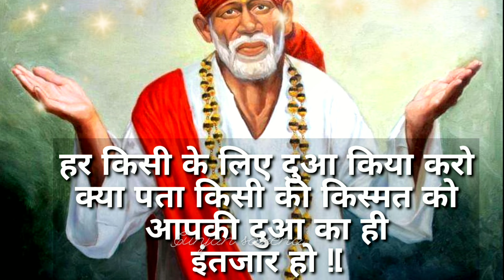aaj ka sai sandesh 🌺 साई संदेश 🌺 Sai sandesh 🌺अगर गिर मैं जाऊ कही उठा लेना बाहों में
guruvar sai sandesh
sai baba sandesh l 🌺🌺 sai sandesh 🌺🌺gunjan saxena
aaj ka sai darshan
sai baba sandesh today
mahalaxmi mandir mumbai live darshan
sai ki baten
mere sai mera vishwas episode 1
sai
sai baba episode
sai sandesam today
shiv sandesh
भरोसा
sai gunjan
sai sandesh today
Motivational speech Hindi video,motivational quotes,inspirational quotes,heart touching quotes,Hindi quotes,sacche baatein,motivational thoughts
guru purnima
happy Guru Purnima
guru purnima sai baba songs
sai baba good morning status
Sai baba good morning sandesh
sai sandesh today
sai baba quotes
sai sandesh
bhagyalakshmi today episode full ep
sai baba sandesh
sai good morning sandesh
sai ram good morning sandesh
bhagyalakshmi full episode today
sai baba sandesh
sai baba sandesh today#gunjansaxena
sai baba sandesh gunjan saxena
sai sandesh today
sai baba quotes
sai sandesh
today sai sandeshsai sandesh today
sai baba quotes
sai sandesh
gunjan saxena#saibabaquotesinhindi sairamquotes shirdi sai quotes in hindi sai sandesh today saibabablessingsquotesinenglish shirdisaibabaquotesonlifeinenglish saibaba11quotes saibabaquotesonfaith bhojpuriganapawansinghke🌺🌺🌺🌺🌺🌺🌺🌺
khesari ka archestra
bhojpuri gana pawan singh ke
khesari ka archestra
ya rishta kia khlata he
khesari ka archestra
sai baba shorts🌺🌺🌺🌺🌺🌺🌺🌺🌺🌺 shortsSaiAshirwad saibababhajans saibabasongssai sapoojachannel gunjansaxena babasong saibabasongstelugu , broken heart songs,ias statusbhimaache gane
saibabaartibroken heart songs
ias status